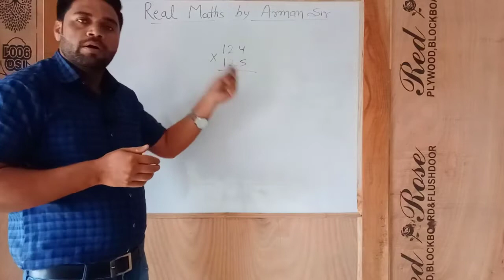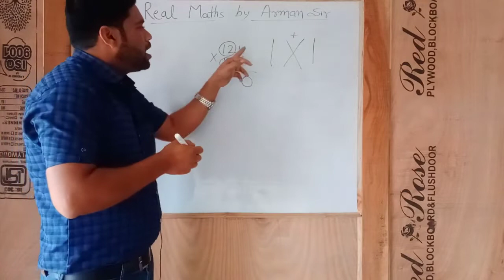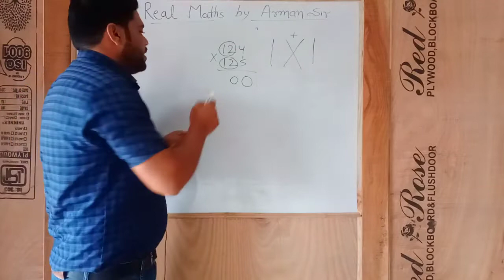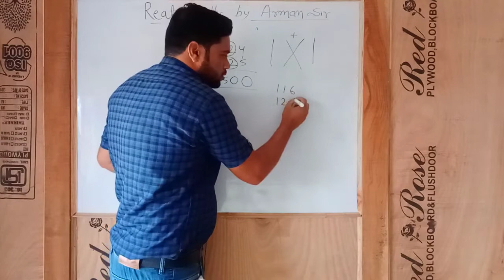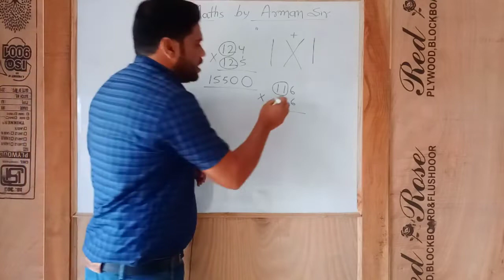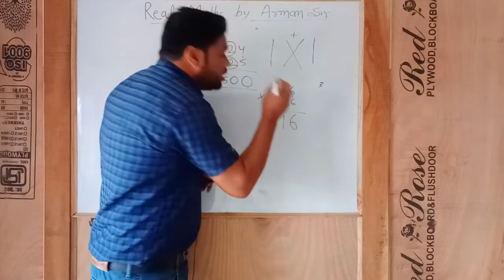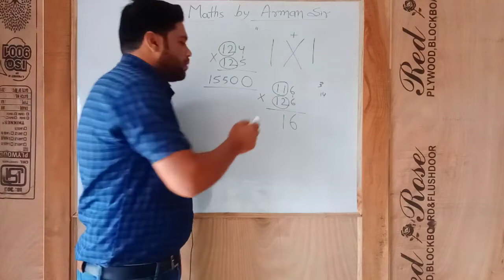3Digit Multiply in 1 Line only 10Second || Real Math By Arman Sir | Genius Coaching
Individual Math By Arman Sir